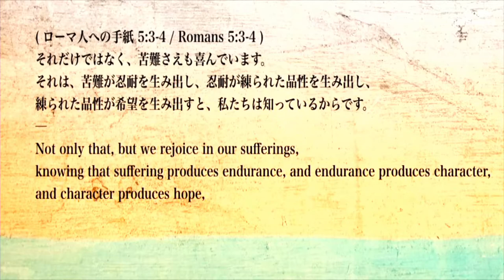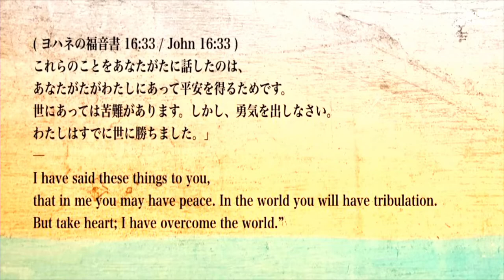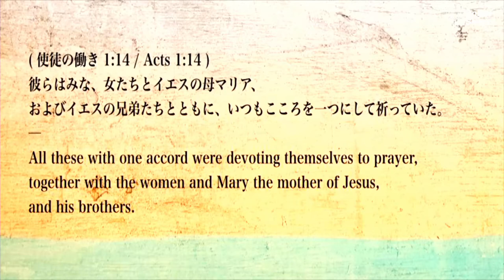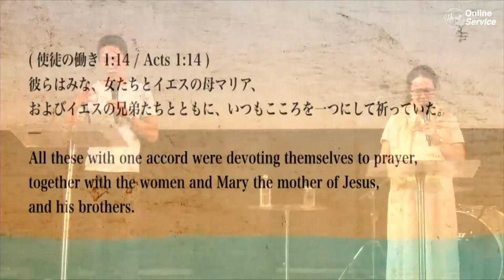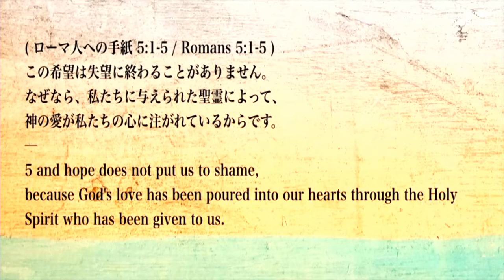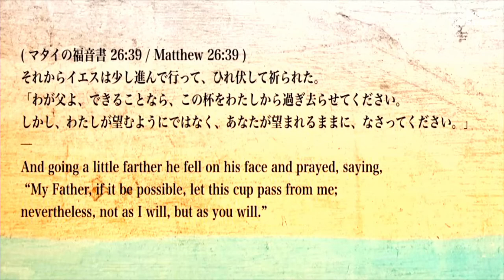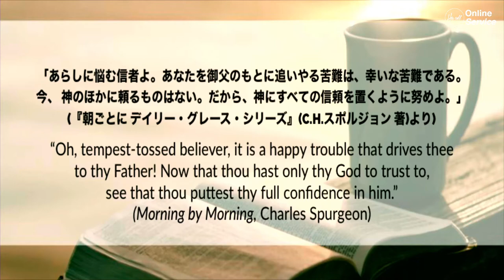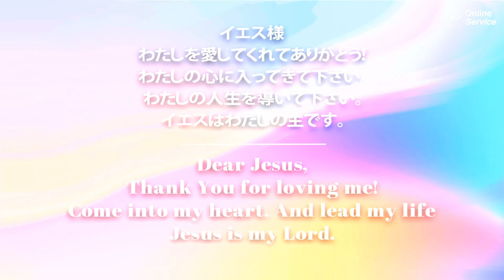不幸中の幸い A Blessing Disguise 松本 万慶 氏 Mr.Kazuyoshi